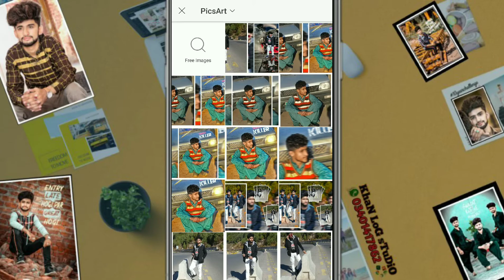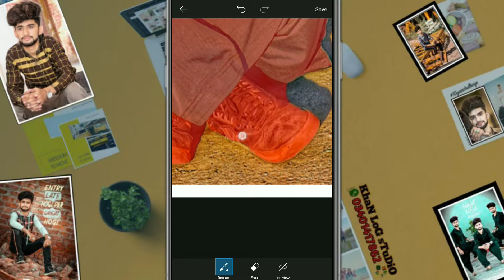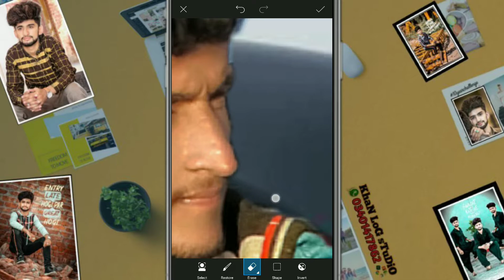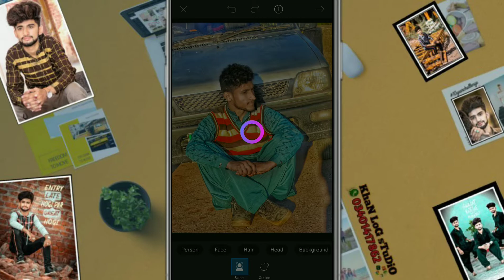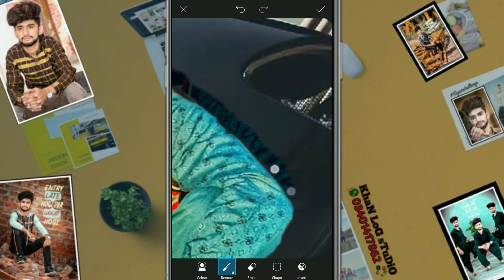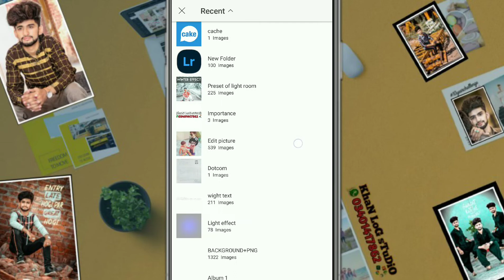Red and Blue Effect by Photo Editing in Mobile | New Tips For Photo Editing |Picsart Edits Tutorial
Asslam-O-Alikum...!

Hi guys today i learn make amezing and effective picture editing on help of picsart and beauty plus editors First i put attractive colour the face of this boy and chnage hair then i glow the face increase by picsart and beauty plus more fabulous and attractive pictures editing kindly visit my channel and learn carefully more videos link